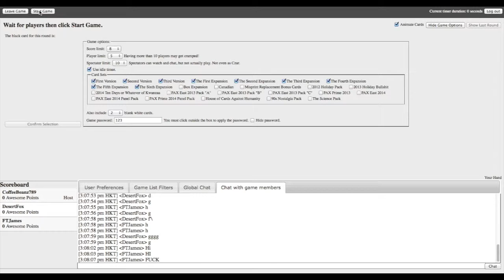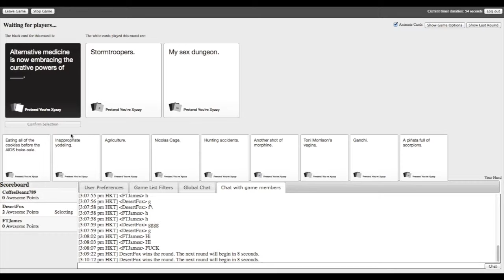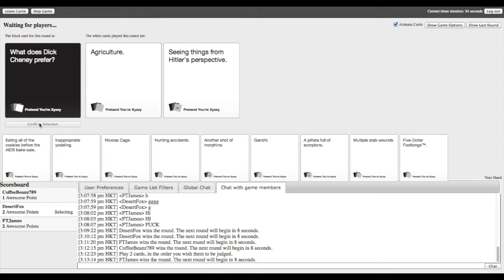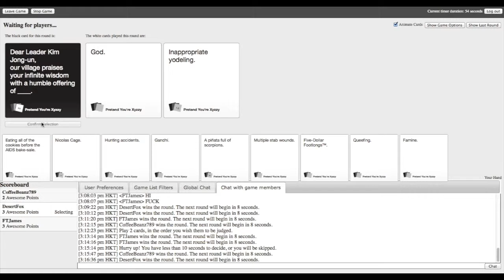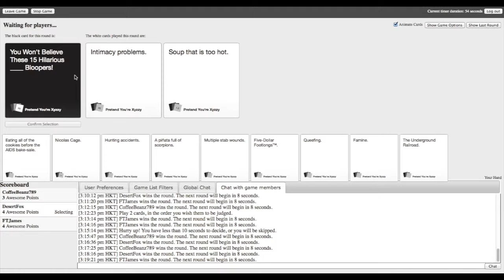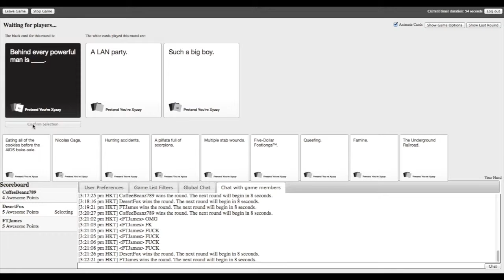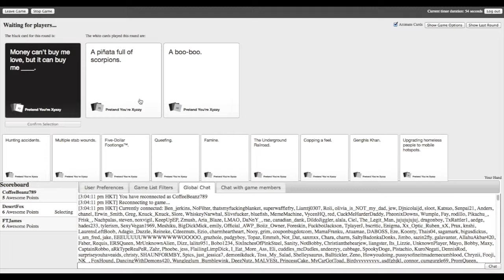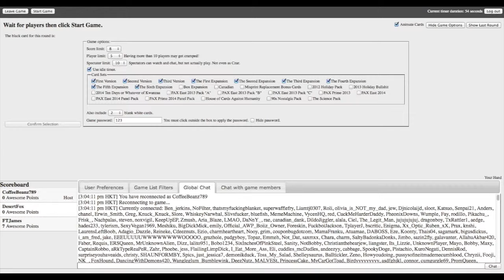Cards Against Humanity with friends: Exhibit on Toni Morrison's v*****?!